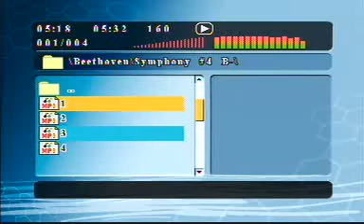Beethoven in Coliseo Sinf.#4 Scherzo dir.Ludwig Janowitsky